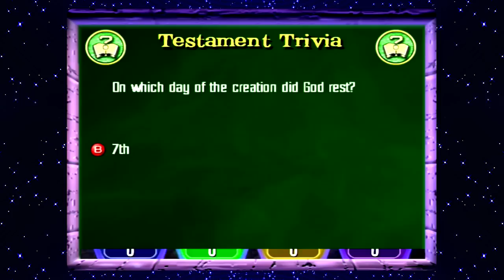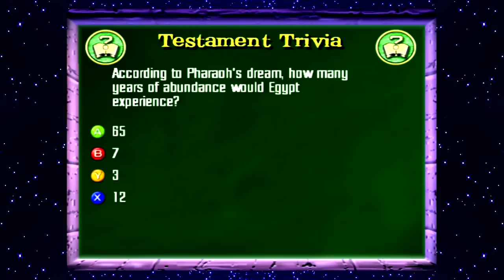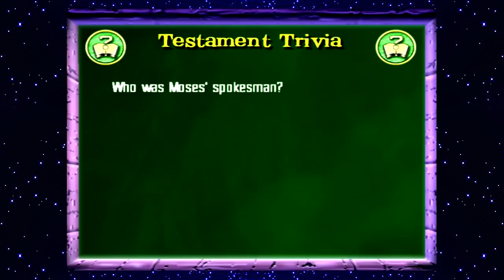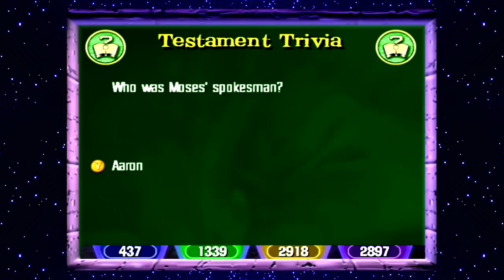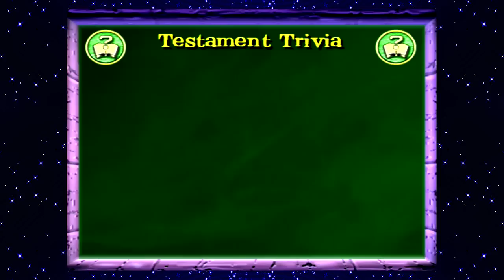1+Lets Play The BIBLE GAME (@RebelTaxi) FT: Tsundere Girl - Moe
The Bible Game - Xbox / GameCube / PS2